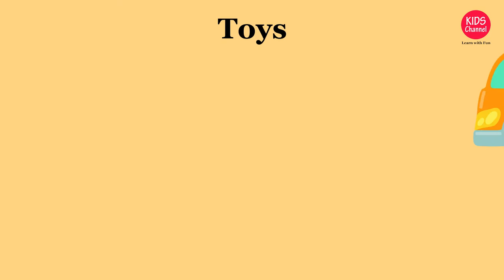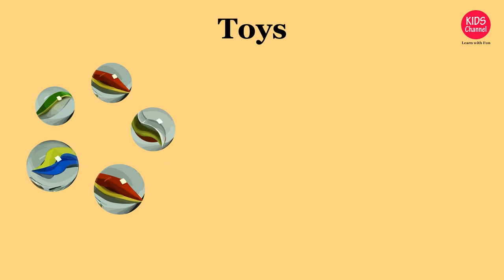TOYS FOR KIDS | SOME OF THE TOYS NAMES WITH PICTURE